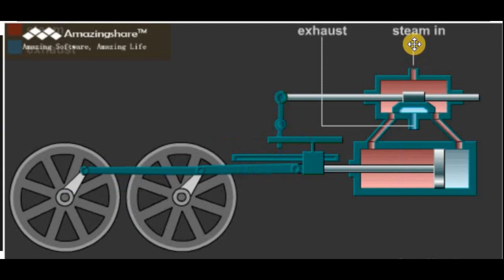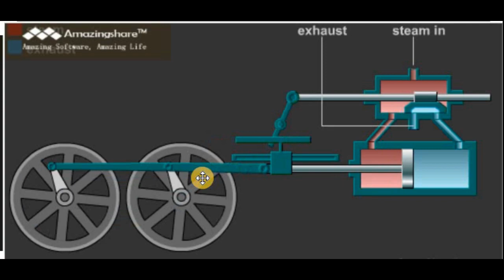Steam Engine Animated Explanation, Parts of Steam Engine, Working Principle of it, Visual Meaning